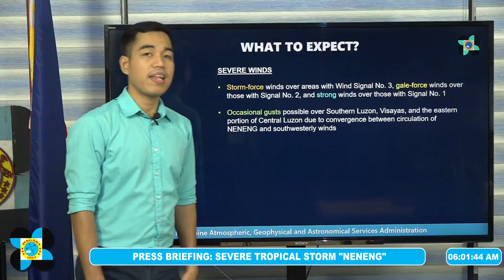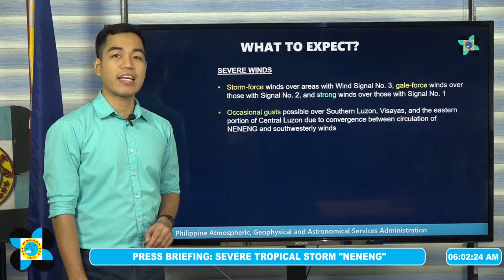Press Briefing: Severe Tropical Storm "Neneng" Update Sunday 5AM October 16, 202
Press Briefing: Severe Tropical Storm "Neneng" Update Sunday 5AM October 16, 2022

DOST-PAGASA Weather Specialist: Benison Estareja